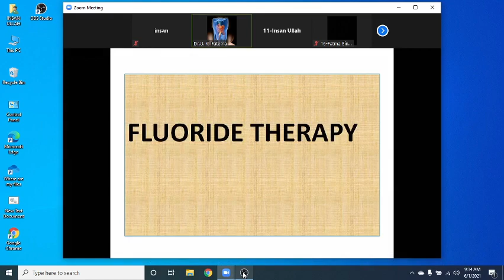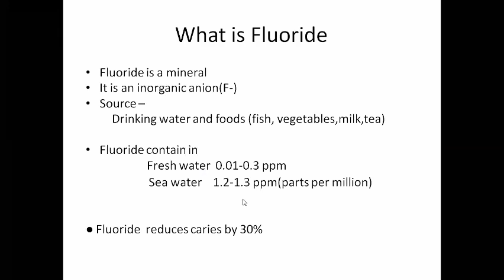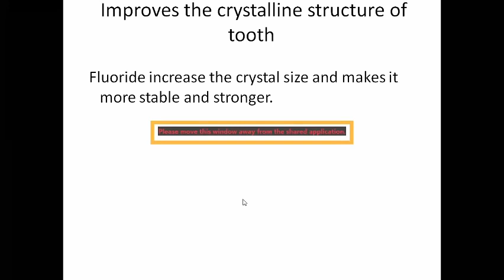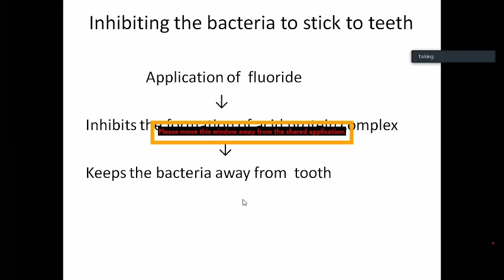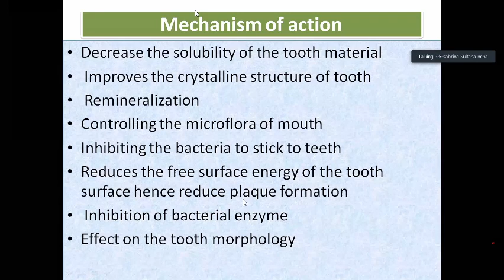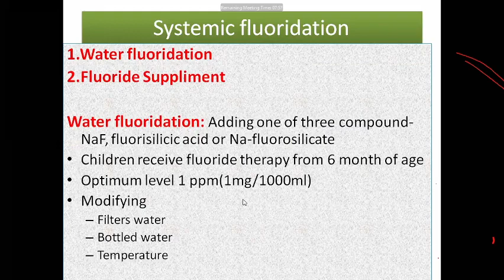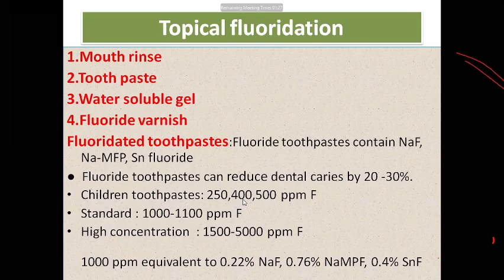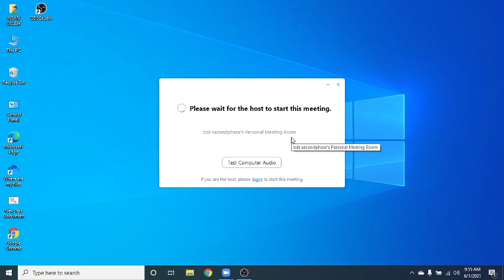Flouride therapy 1